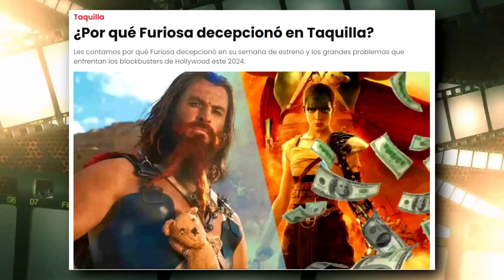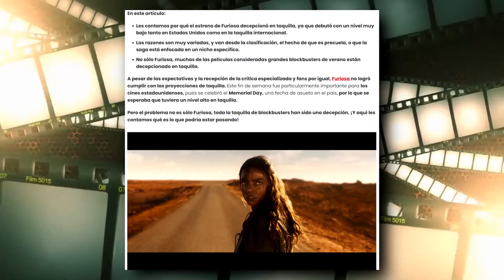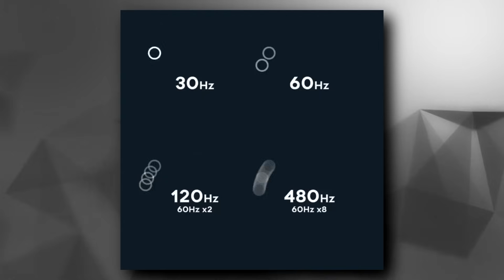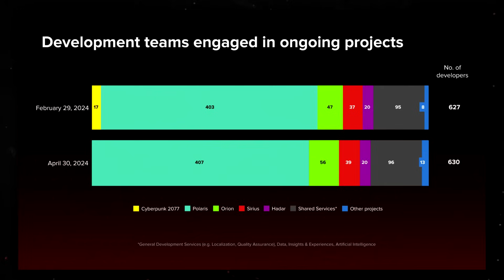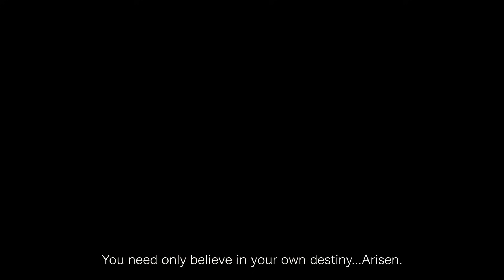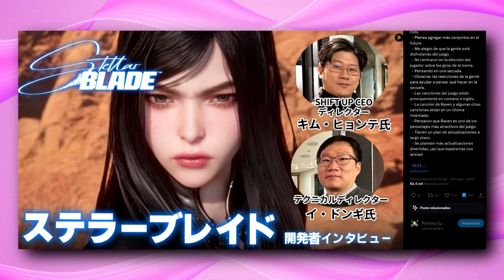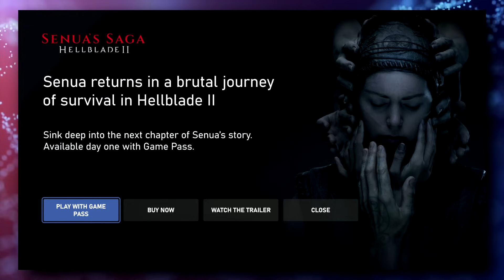MALA IDEA LLEVAR COD A GAME PASS | HELLBLADE II VS HORIZON | PS PLUS MEJOR QUE GAME PASS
00:00 | Intro
00:27 | ¿Por qué Furiosa decepcionó en Taquilla?
02:48 | Diferencia de los Hz
03:41 | Actualización de los desarrollos de CD PROJEKT
04:47 | Ventas Dragon's Dogma 2
05:57 | Más contenido para Far cry 6
06:44 | Destiny 2
07:31 | Zenless Zone Zero
08:22 | Ubisoft ha decepcionado a los fanáticos de Rainbow Six
10:20 | Más contenido para Stellar Blade
11:38 | Varios anuncios para usuarios de PS PLUS
13:23 | Polémica por anuncio al encender tu Xbox
14:27 | Hellblade II vs Horizon Forbidden West
16:14 | Mala idea llevar COD a Game Pass